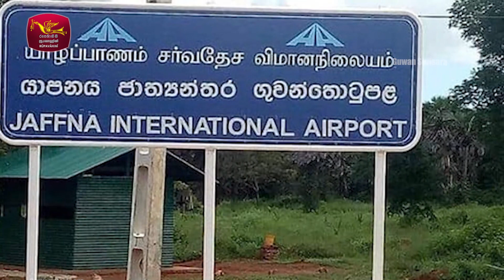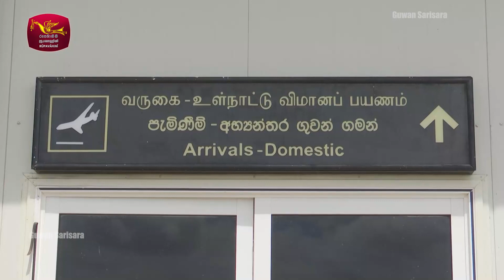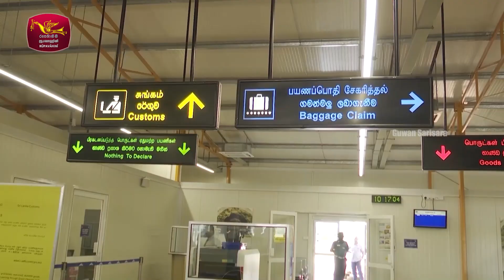යාපනය පලාලි ගුවන් තොටුපළේ වත්මන් තත්වය දැනගමු..